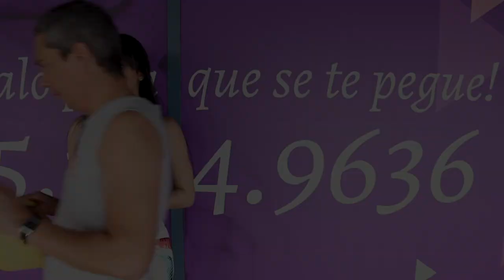El tacaño y la poca grasa de Imaray